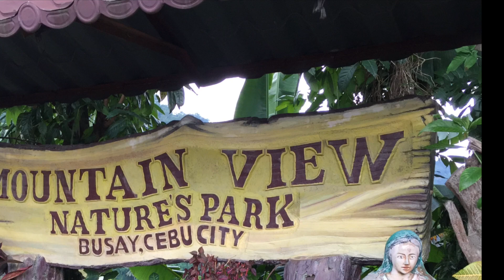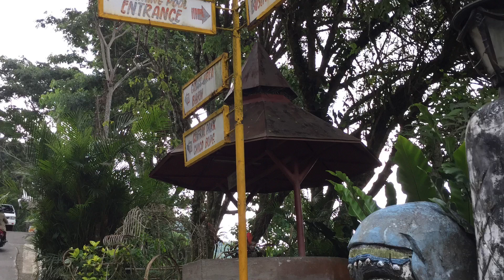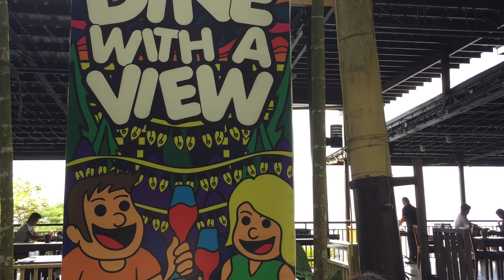Mountain View Nature's Park - Busay, Cebu City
There is no end to the adventures we can have if only we seek them with our eyes open.